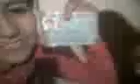Greace Enferma!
Carola esta imitando a greace ..en una conversa con valery